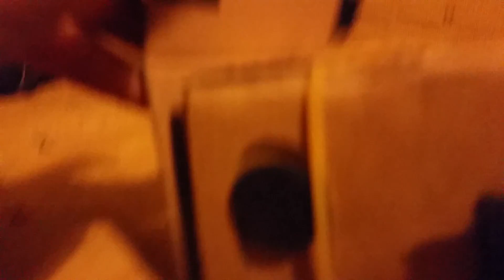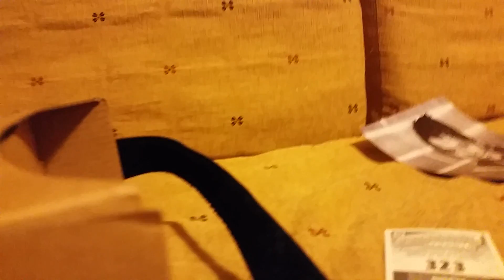Cardboard quei vai ser usado